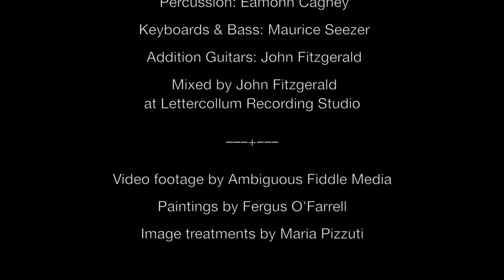Vaj Vaj - Camilla Griehsel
Vaj Vaj
Camilla Griehsel

Written by O’Farrell/MacClancy (Warner/Chappell/Copyright Control)

Taken from Camilla’s Mamasongue – Songs in the Mother Tongue, a live show that celebrates the rich emotional depth of music from around the world and just around the corner. Featuring songs from The Congo to West Cork, via Latin America, and her native Sweden, Camilla explores the commonality of rhythms and themes through a mother’s heart.

Written by Fergus O’Farrell of Interference fame, with his long-time writing partner Malcom MacClancy, Vaj Vaj, originally recorded by Interference, has been performed live by both Glen Hansard and Liam Ó’Maonlaí, and was a highlight of the night when Fergus sang it as part of Dogtail Soup, the West Cork based band that was formed by Fergus, Camilla, Colin Vearncombe (Camilla’s husband, professionally known as ‘Black’) and Maurice Seezer (Mamasongue’s musical director).

Fergus O’Farrell and Colin Vearncombe, both residents of Schull, West Cork, Ireland, tragically passed away within a week of each other in early 2016. Over the years, Dogtail Soup had featured many guest musicians including Paul Tiernan, James O’Leary, John Fitzgerald, Marja Gaynor and Bertrand Galen.

Produced by Maurice Seezer
Recorded by John FitzGerald and Maurice Seezer
Mixed by John Fitzgerald

Vocal: Camilla Griehsel
Backing Vocal: Niwel Tsumbu
Keyboards and Bass: Maurice Seezer
Guitars: Niwel Tsumbu and John Fitzgerald
Percussion: Éamonn Cagney

Recorded at Dunbeacon Studio and at Lettercollum Recording Studio
Mixed at Lettercollum Recording Studio

ISRC: GBBCX1800001